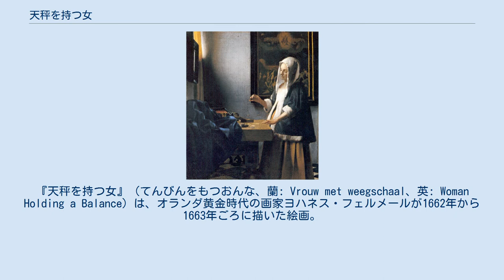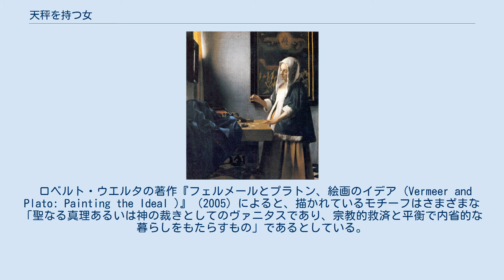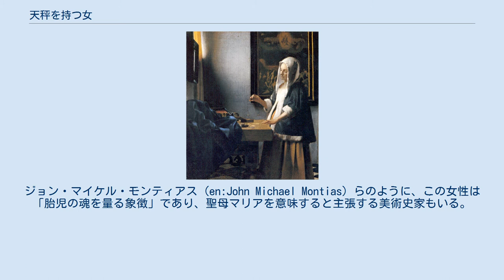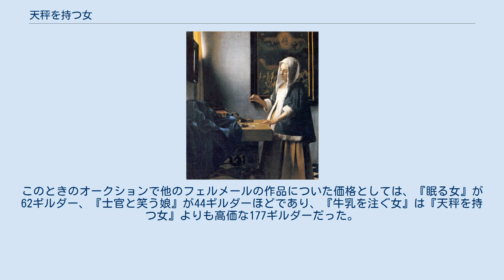天秤を持つ女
『天秤を持つ女』（てんびんをもつおんな、蘭: Vrouw met weegschaal、英: Woman Holding a Balance）は、オランダ黄金時代の画家ヨハネス・フェルメールが1662年から1663年ごろに描いた絵画。
キャンバスに油彩で描かれた作品で、ワシントンD.C.のナショナル・ギャラリー・オブ・アートが所蔵している。
 この作品は『金を量る女』と呼ばれていたこともあったが、詳細な調査の結果、女性が持つ天秤には何も乗せられていないことが分かった。
この作品が持つとされる主題や寓意にはさまざまな説があり、女性が象徴しているものも聖性と世俗性の二説に大きくわかれている。
 『天秤を持つ女』には、真珠の首飾りや金細工がこぼれ出している宝石箱が置かれたテーブルを前にして、空の天秤を持って立つ若い女性を描かれている。
前景左側には鏡、その下の寄せられた青い布、そして画面左上には金色のカーテンに隠れた、明りをもたらす窓が表現されている。
背景の壁には高い位置で両手を広げるキリストを描いた「最後の審判」の絵画がかけられている。
描かれている女性はフェルメールの妻カタリーナをモデルとしているとされる。
 ロベルト・ウエルタの著作『フェルメールとプラトン、絵画のイデア (Vermeer and Plato: Painting the Ideal )』（2005）によると、描かれているモチーフはさまざまな「聖なる真理あるいは神の裁きとしてのヴァニタスであり、宗教的救済と平衡で内省的な暮らしをもたらすもの」であるとしている。
また、秤を持つ女性は自身の価値を量っているとする説や、『マタイによる福音書』13:45-46 の「高価な真珠のたとえ話」から、自身とキリストの振る舞いを比べようとしているという説もある。
ジョン・マイケル・モンティアス (en:John Michael Montias) らのように、この女性は「胎児の魂を量る象徴」であり、聖母マリアを意味すると主張する美術史家もいる。
さらに、この女性は自身の人間性を量っており、「最後の審判」と並べることによって、女性は現世の財宝よりも天界の宝物を重要視すべきであることを示唆しているという説を唱える研究者もいる。
この観点からすると、壁に掛けられた鏡は、女性が欲しがるものは空しいヴァニタスにすぎないという考えの裏付けとなるかもしれない。
 『天秤を持つ女』は1662年から1663年ごろに描かれた。
『金を量る女 (Woman Weighing Gold )』と呼ばれていたこともあったが、顕微鏡を用いた詳細な調査の結果、女性が持つ天秤には何も乗せられていないことが分かった。
『天秤を持つ女』は、フェルメール最大のパトロンだったピーテル・クラースゾーン・ファン・ライフェンが所有していた絵画コレクションの一つで、ファン・ライフェンの死後に女婿ヤコブ・ディシウスがこのコレクションを受け継いだ。
ディシウスは1695年に死去し、1696年にアムステルダムで開催された遺品売却のオークションで、『天秤を持つ女』を含む大規模なフェルメールの絵画コレクションが出品されている。
この『天秤を持つ女』は155ギルダーの値で売却された。
このときのオークションで他のフェルメールの作品についた価格としては、『眠る女』が62ギルダー、『士官と笑う娘』が44ギルダーほどであり、『牛乳を注ぐ女』は『天秤を持つ女』よりも高価な177ギルダーだった。